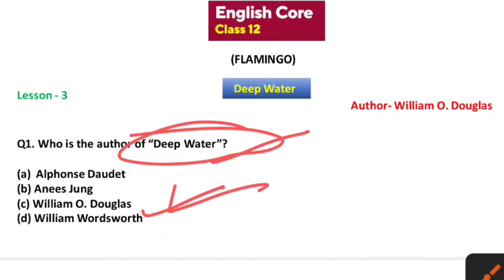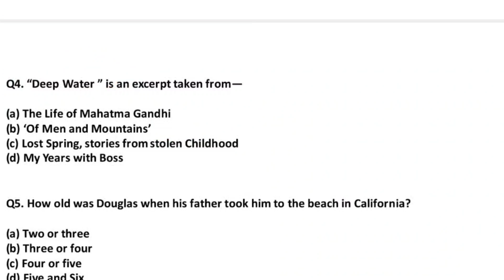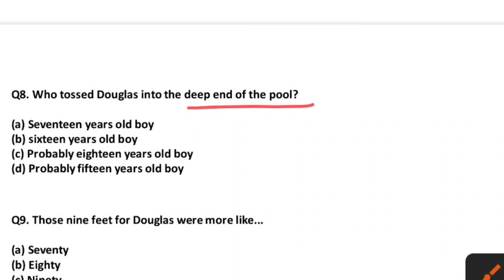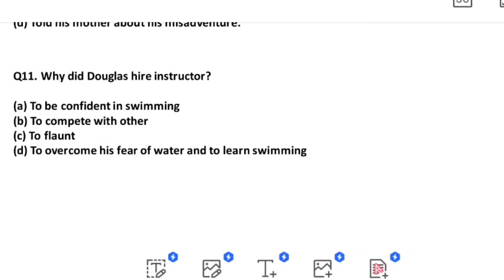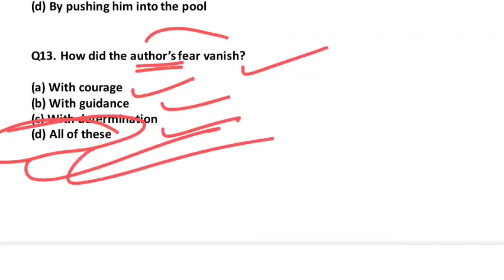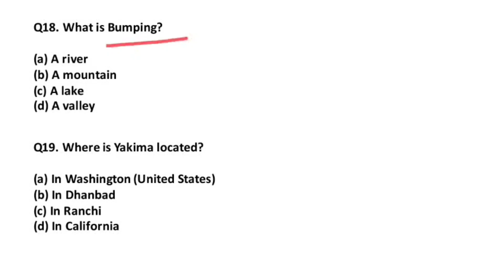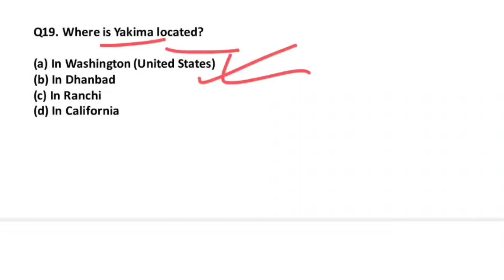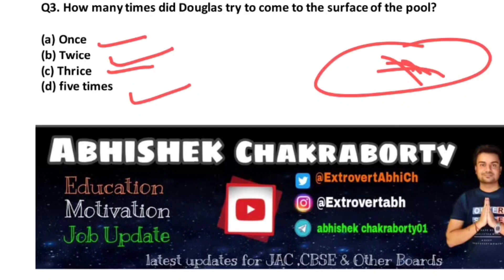Jac Board Question Paper 2024 | Jac Board English Core Model Paper 2024 | Class 12 Deep Water MCQ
Jac Board Question Paper 2024 | Jac Board English Core Model Paper 2024 | Class 12 Subjective Set 1

Jac Board Question Paper 2024 | Jac Board English Core Model Paper 2024 | Jac Exam 2024 Class 12 English Core Chapter 2 Lost spring

Hey!

Related keyword?
Jac Board English Core New Pattern Model Paper 2024